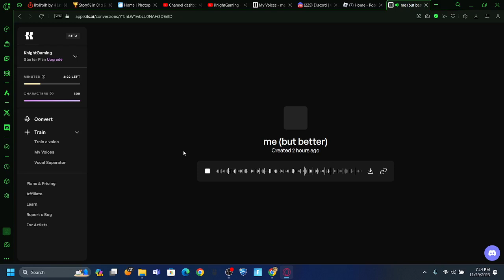Who did it better: Me Vs AI Me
FISH